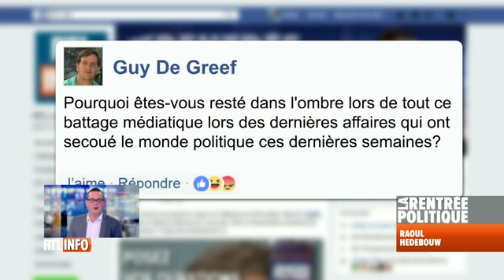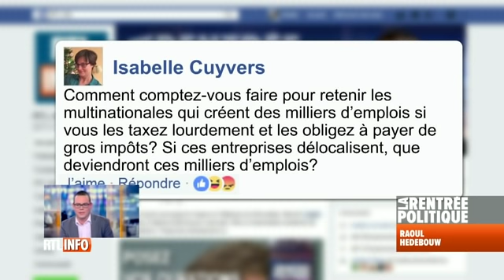Raoul Hedebouw (PTB) : « Il faut des solutions radicales face à une situation très difficile »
Le 13 septembre dernier, Raoul Hedebouw était l'invité d'Hakima Darhmouch pour la Rentrée politique (RTL). Il a évoqué le rapport du PTB avec le pouvoir et les élections, l'importance de la lutte pour des mesures radicales, la situation internationale et bien d'autres choses. (Images : RTL-TVI)